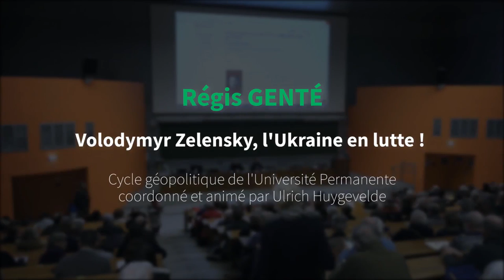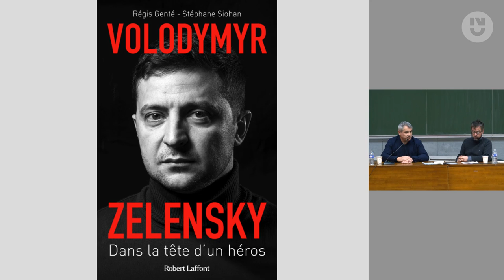Régis Genté - Volodymyr Zelensky, l'Ukraine en lutte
Élu en 2019 après une carrière d'acteur et d'humoriste qui ne semblait pas le prédestiner à devenir président de l'Ukraine, Volodymyr Zelensky s'est, depuis le 24 février 2022, révélé à son peuple et au monde. Devant, malgré lui, faire face à une guerre à laquelle il ne croyait pas, Volodymyr Zelensky est devenu l'image d'une nation en lutte, déterminée à faire front face à la machine militaire russe et à la propagande du Kremlin. Laissant les gradés ukrainiens gérer les opérations militaires Volodymyr Zelensky est devenu la voix de l'Ukraine sur la scène internationale, multipliant les interventions dans les cénacles diplomatiques mais pas seulement, pour demander aux Occidentaux un soutien plus déterminé à son pays. Régis Genté qui lui a récemment consacré une biographie reviendra sur le parcours de ce personnage au destin hors du commun et évoquera la résistance inattendue de l'Ukraine face à l'agression russe.

Régis Genté est correspondant de RFI et du Figaro à Tbilissi. Régis Genté a publié en 2022 avec son confrère Stéphane Siohan "Volodymyr Zelensky. Dans la tête d’un héros" aux éditions Robert Laffont.

Le cycle Géopolitique est coordonné et animé par Ulrich Huygevelde (Geopolis - Euradio)